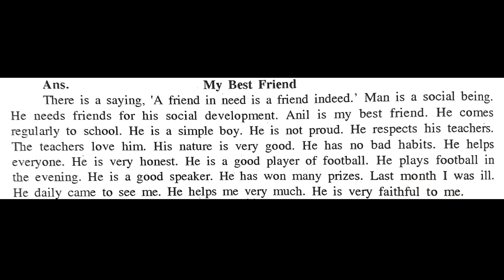A Paragraph on My Best Friend by Vijay sir